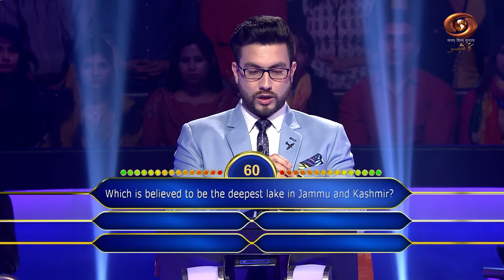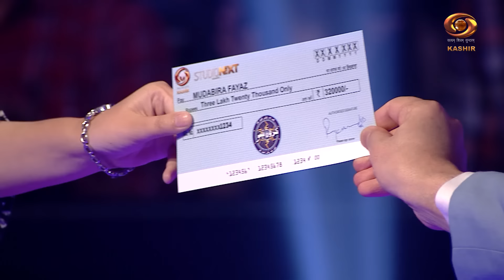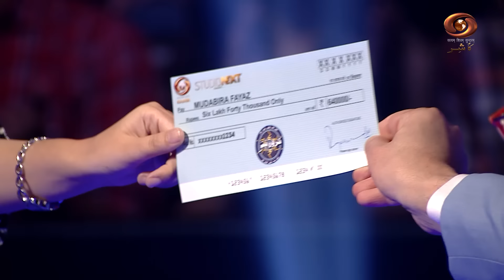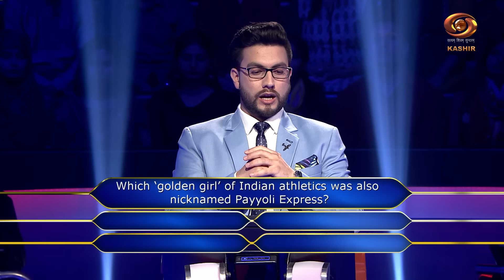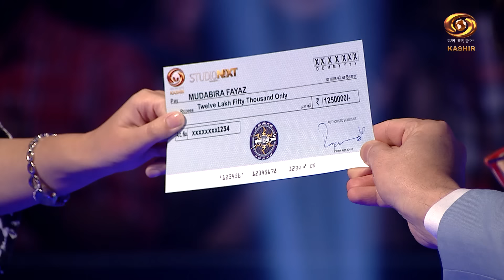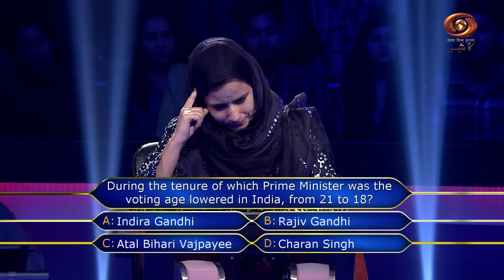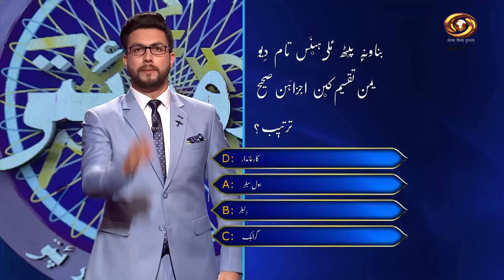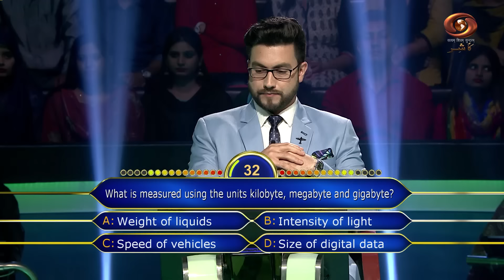Ep. # 39 - Kashmiri version of 'Kaun Banega Crorepati' - 'Kus Bani Koshur Karorpaet'